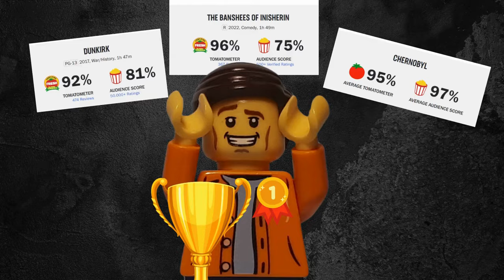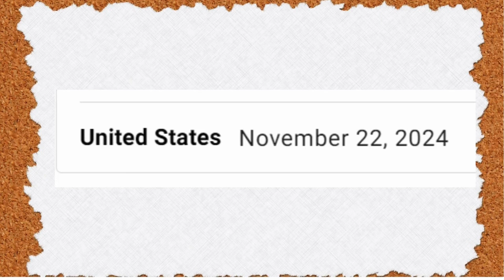Watch Barry Keoghan in 2024! (here’s why)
In every period of cinema. There are actors who rise and become more noticed in the filmindustry. And in 2024, that actor seems to be Barry Keoghan. How did he get to his current talent and popularity? What can we expect from him in 2024? And can he get the same status and recognition as many other extremely famous actors?